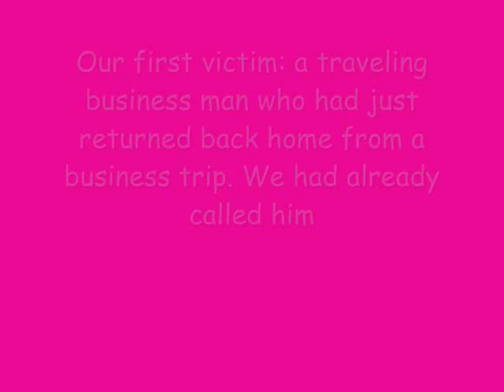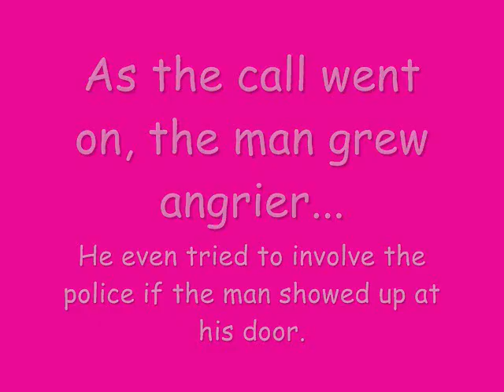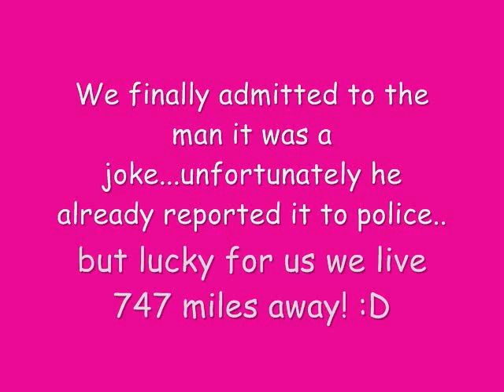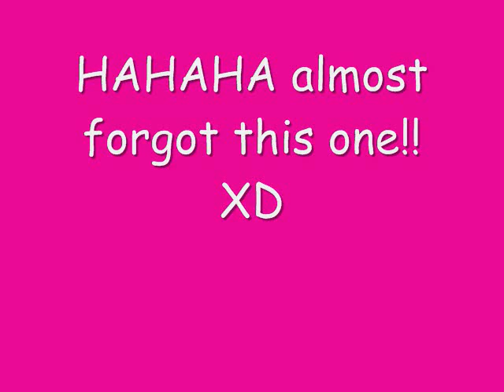New Yorker Prank Calls Part 1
We called random New Yorkers telling them that a man from a made up plumbing company (AAR Plumbing) was gonna be sent to fix their toilet/sinks. Everything went fine until we mentioned a fee, then things turned a little rowdy...